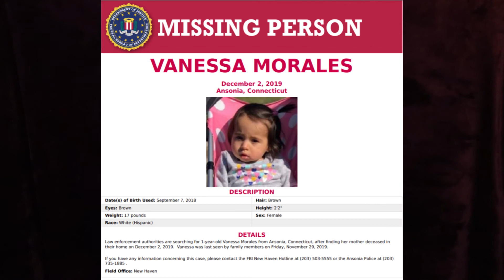MISSING: Vanessa Morales - And the murder of Christine Holloway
Vanessa Morales disappeared the same day her mother was found brutally beaten to death. Where is this little girl?
If you have any information on the whereabouts of Vanessa Morales please contact the Ansonia Police at or the FBI at 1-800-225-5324. You can also leave an anonymous tip